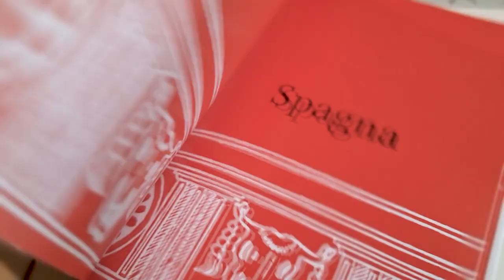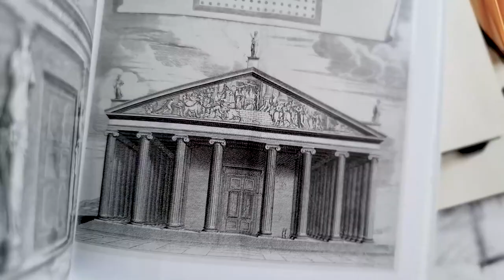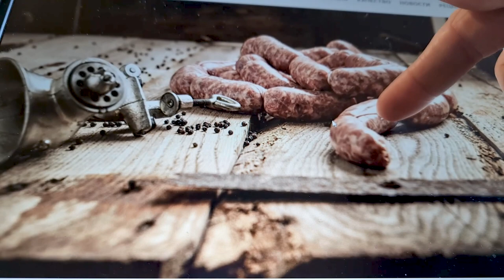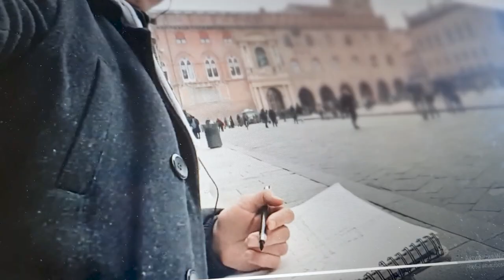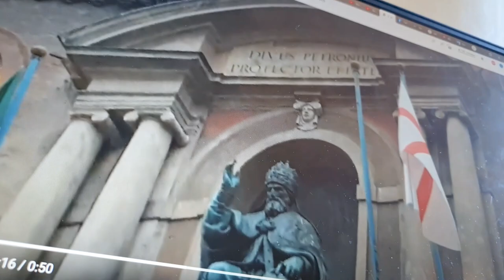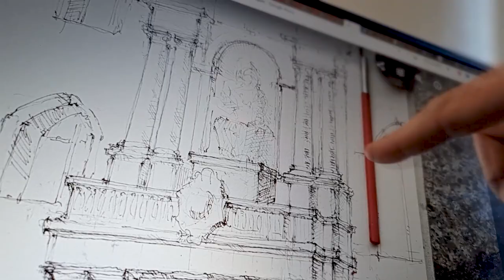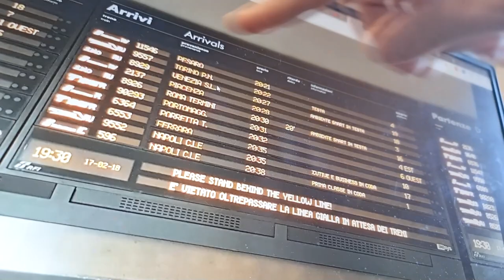Прокач арх. скилов скетчингом в Болонье. Эдуард Кичигин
3 летний опыт преподавания проектного рисунка для профессионалов в области ландшафтной архитектуры и архитектуры из разных стран

Рекомендуемые мной художественные материалы
кичигинэдуард My Saatchiart gallery. Art for Sale.

00:00 Проблема уровня нормы проектирования в Италии
00:10 Просто возьми и вырасти в моменте
00:20 Рецепты
00:23 Ожидания от меня в проектировании
00:28 Teoria dell'architettura. 5 см. страниц
01:10 Как начинается мой выходной
01:18 Из Пезаро в Болонью ценники и как
01:48 Чем рисовал и что делал странное
02:06 Сальсиччи
02:23 Благословенная Болонья
02:33 Bologna centro.
02:38 Piazza Maggiore
02:41 Palazzo d'Accursio
02:47 Что мне нужно что бы рисовать с комфортом
03:04 Танцы в Болонье
03:09 Башни Болоньи
03:30 Выбор места для рисования и первый скетч перьевой ручкой Benelli
03:48 Второй скетч пером и тушью
03:52 Странный но крутой способ использования банки с тушью на пленере
04:43 Подробней о натуре в скетчинге архитектуры
05:38  Что получилось на эскизе  - подробно
06:30 Терминал и билеты в Пезаро
06:40 Зачем моя графика и как научиться